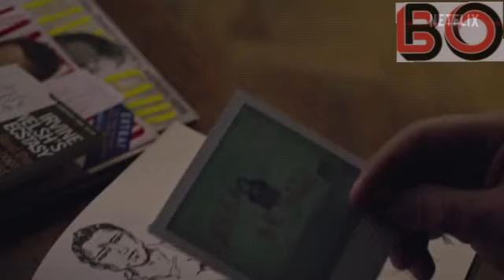1983 (Serie Netflix) / Bande Annonce VF (2018)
Date sortie: le 30 novembre 2018